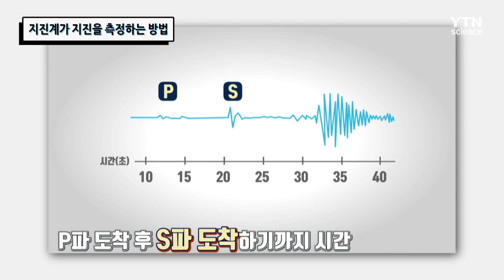지진계가 지진을 측정하는 방법 / YTN 사이언스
지진이 발생했을 때 지진계는 어떻게 지진의 진도와 규모를 정확하게 파악할 수 있는 것일까?
움직이는 추의 변화를 P파와 S파를 기록할 수 있고
이 둘 사이의 시간을 통해 지진의 위험을 알릴 수 있다고 한다.
지진계가 지진을 측정하는 원리를 알아본다.